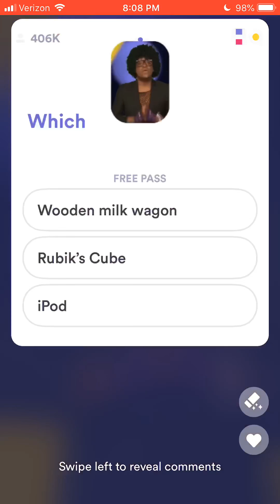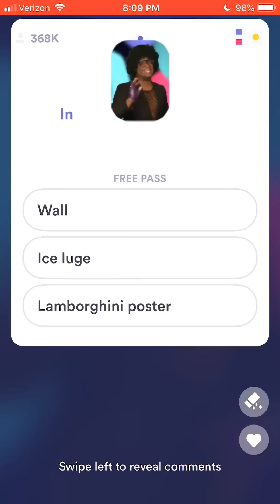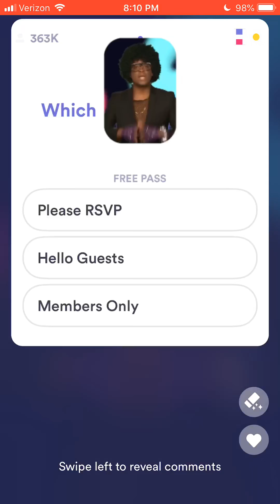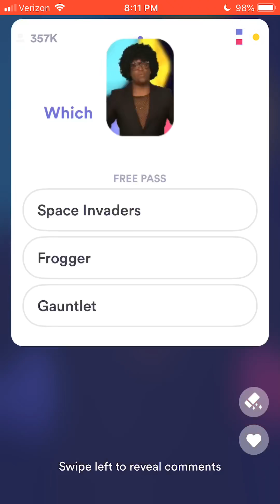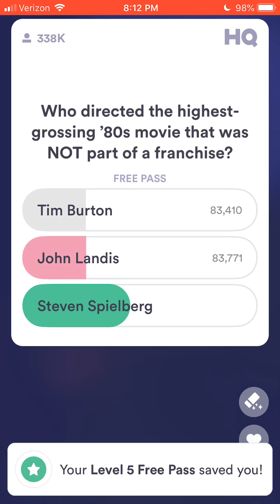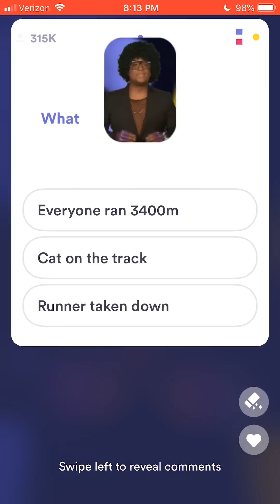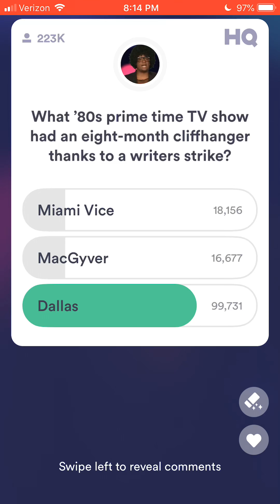HQ Trivia 80’s Trivia Night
I had almost forgot it was 80’s night so i cut out the beginning since i missed it